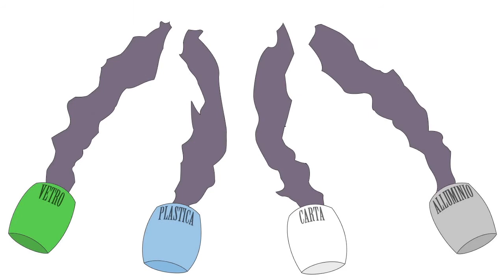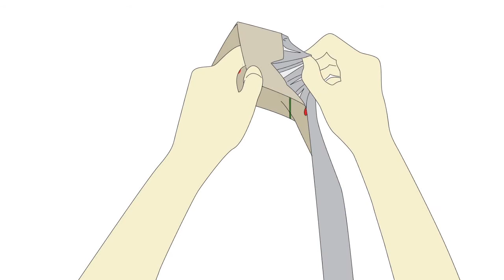Bambini, oggi vi insegniamo la magia del riciclo | Esseoquattro S.p.A.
La raccolta differenziata permette di dare nuova vita ai prodotti che altrimenti diverrebbero rifiuti, e questo vale anche per l'imballaggio alimentare ecosostenibile. Con questo cartoon vi insegniamo come fare.